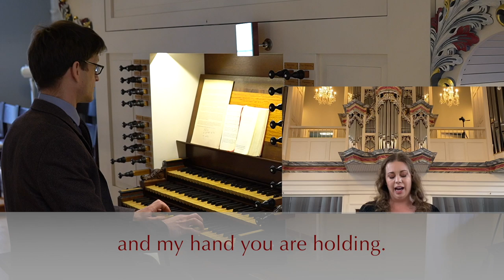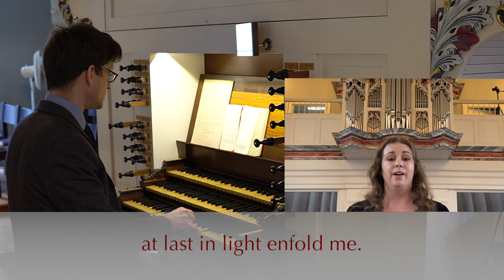Hymn of the Day 03.22.20 | What God ordains is good indeed | "Was Gott tut ist Wohlgetan"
During the Covid19 epidemic, I have decided to do a Hymn of the day series that I am posting on Sunday mornings. Please support me in this series by donating $4-$10 monthly to cover the expenses associated with recording, production and playing. I very much appreciate your support!
Hymn of the Day 03.22.20 | What God ordains is good indeed | Was Gott tut ist Wohlgetan   Julia Orosz, mezzo soprano
Improvised hymn accompaniment and variations
0:08 Verse 1
0:55 Bicinium
02:26 Verse 2
03:16 Chorale á 3
04:23 Verse 3
05:13 Alio modo á 4
06:42 Verse 4
07:34 Fugue á 4

Stamford, CT